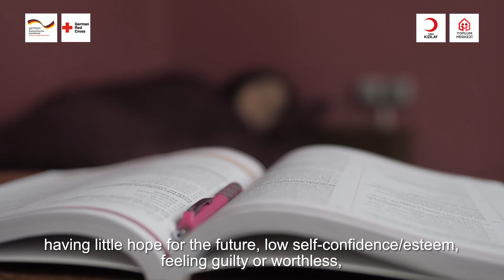(EN) Strengthening Mental Health Project- Depression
(EN) Ruh Sağlığını Güçlendirme Projesi- Depresyon